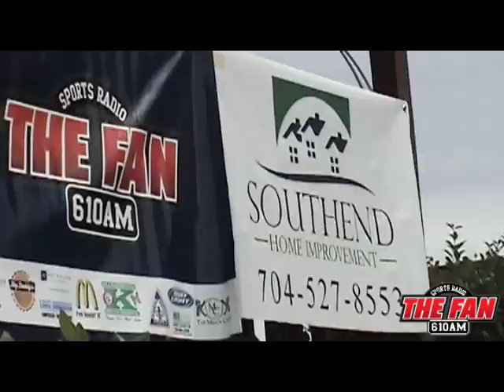WFNZ Dog House: Buffalo Bills Game